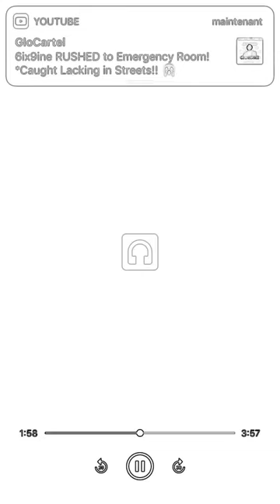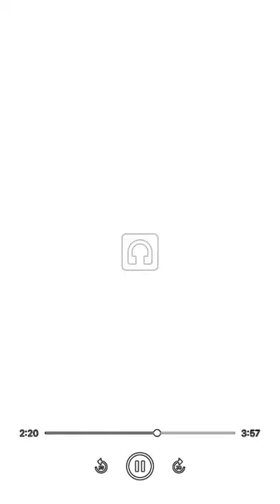Jeazy X LKS - Faire du Bred (unrealease)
holla at me for some unrealease $$